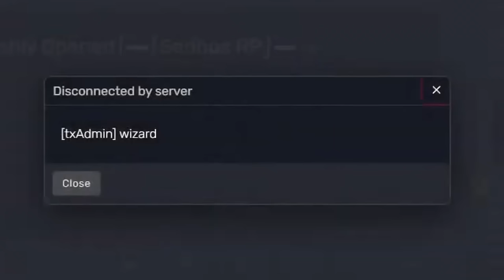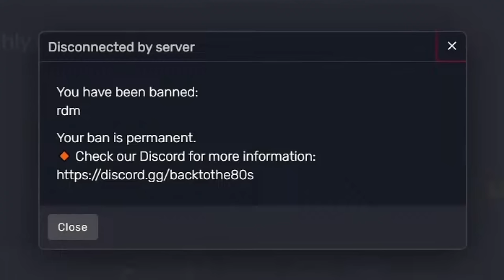I Got Banned From EVERY Server for This.. (RIP)